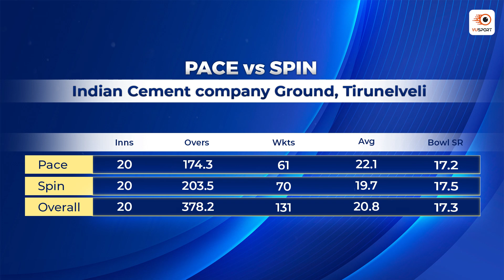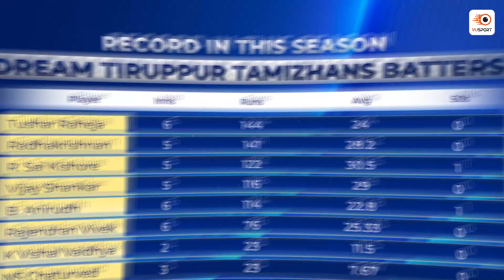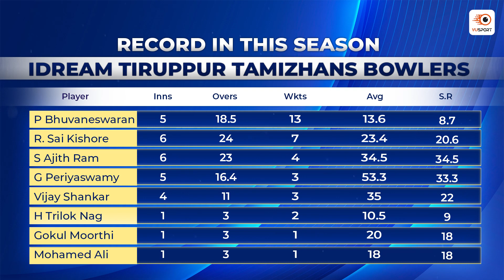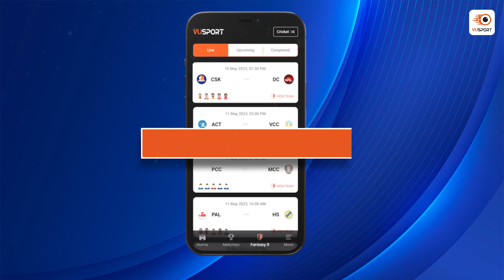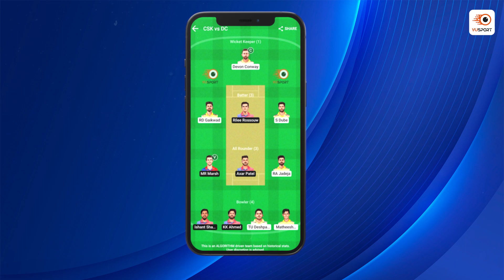SMP vs ITT Fantasy Prediction - TNPL match 27 | Siechem Madurai Panthers v IDream Tiruppur Tamizhans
Time for Siechem Madurai Panthers vs IDream Tiruppur Tamizhans in Tamil Nadu Premier League 2023. We are back with the ultimate fantasy team prediction for TNPL match 27 - SMP vs ITT.

Our team of expert sports analysts have put together the latest stats and analysis to help you make the best decision for your fantasy sports lineup. From the latest player updates to game analysis & team preview, this video has got you covered. Stay ahead of the competition and join the excitement with this must-watch video. Don't miss out on the chance to win big in the SMP vs ITT match .

Timeline:

Timeline:
0:00 - SMP vs ITT Fantasy Prediction
0:48 - SMP vs ITT Venue Analysis
1:46 - SMP vs ITT Playing11
2:26 - SMP vs ITT Player Stats
4:32 - SMP vs ITT Top Picks
7:06 - SMP vs ITT Differential Picks
7:57 - SMP vs ITT Captaincy Picks